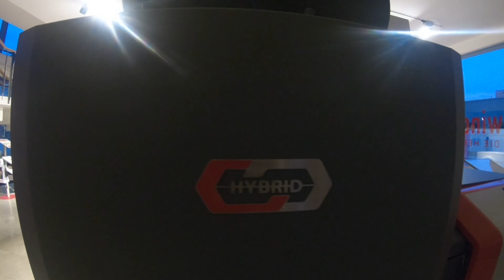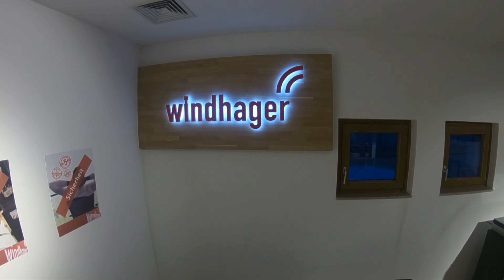Spacer po centrum szkoleniowym firmy WINDHAGER w Wiedniu / Wien, Windhager Zentralheizung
Spacer po centrum szkoleniowym firmy WINDHAGER w Wiedniu - Ekspozycja - [4K]

Zapraszamy Państwa do wirtualnego odwiedzenia centrum szkoleniowego firmy Windhager w Wiedniu.

W tym filmie skupimy się na ekspozycji urządzeń.
Możemy zobaczyć m.in. :
- Kocioł pelletowy BioWIN
- Kocioł na zrębke PuroWIN
- Pompe Ciepła w wersji Klassik oraz Premium
- kotły zgazowujące w wersji Klassik oraz Premium
- kocioł DuoWIN - technoogia hybrydowa połączenie kotła na zgazowanie drewna oraz aut. kotła pelletowego
- Piece gazowe MultiWIN

Windhager. Radość ogrzewania.